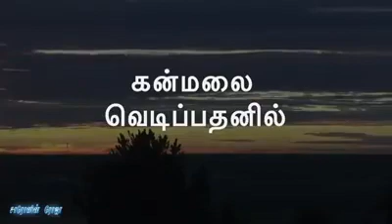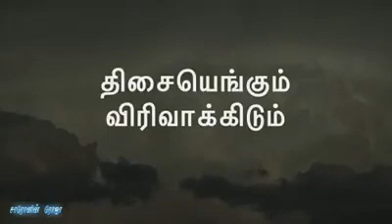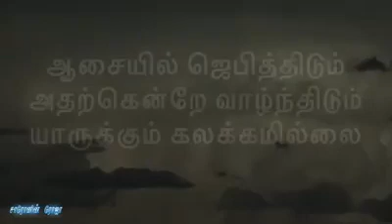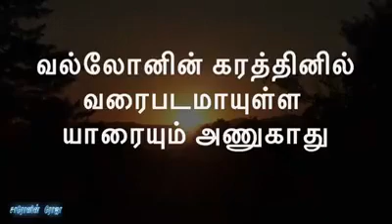கிறிஸ்துவின் அடைக்கலத்தில்... பாடல்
Old Christian song..